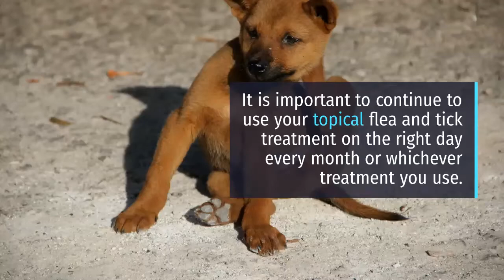How to get rid of fleas on cats or dogs for good-Pets with fleas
How To Get Rid Of Fleas For Good
Flea eggs can lay dormant for up to one year without a host!
Please visit the below website for a full list of products

There are so many products to choose from that it can be a little confusing, right?

You will need to treat your entire home and pet.

A couple notes of caution-

Do not over treat your pet with chemicals.

Always watch your pet when applying chemicals.

(Look out for unusual lethargy, vomiting, drooling, etc) Seek a veterinarian if needed.

Here are some of the treatment options-

Flea shampoos - kill the fleas and eggs while washing.

Natural flea shampoos - can be useful but are not strong enough in some cases.

Natural sprays- can work but again, can result in re-infestations.

Flea collars- in the past they have only treated the neck area and chemicals are really strong.

Topical treatments -spot-on topical treatments are made to be placed on the skin of your pet.

Flea powders - will help to remove current infestation but are not preventatives

Flea bomb - Otherwise known as a fogger.

Hire someone- When the getting gets rough...Hire a professional.

Treat your yard- Yard sprays kill fleas, spiders, roaches, and ants in your yard.

It is important to continue to use your topical flea and tick treatment on the right day every month or whichever treatment you use.

It is also important to treat your home at least a few more times as well.

Please see the website in the description to find the right products and for detailed information

All Flea Products

Relax and Unwind with Animal Pins!